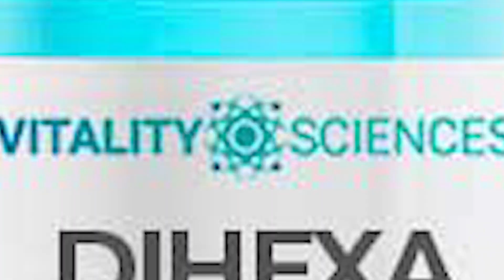Nootropic peptides - what is the best?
🧠 Are you ready to tap into the limitless power of your mind? Join us in this enlightening video as we dive deep into the fascinating world of Nootropic Peptides and unveil their incredible potential for enhancing cognitive function, focus, and mental clarity.

🚀 Benefits You'll Discover:

- Enhanced Cognitive Function: Explore how nootropic peptides can sharpen your memory, improve problem-solving skills, and enhance overall cognitive function.

- Improved Focus and Concentration: Learn how these peptides can help you stay on task, increase your productivity, and maintain laser-like focus, even during demanding mental tasks.

- Mental Clarity: Discover how nootropic peptides may clear brain fog and provide mental clarity, allowing you to think more clearly and make better decisions.

- Mood Enhancement: Uncover how certain nootropic peptides can potentially boost your mood, reduce stress, and promote a sense of well-being.

- Neuroprotection: Find out how these peptides are believed to support brain health and protect against age-related cognitive decline.

💡 Whether you're a student looking to excel in your studies, a professional striving for peak performance, or simply someone interested in optimizing their brain's potential, this video provides valuable insights into the world of nootropic peptides.

Join us on this journey of exploration, empowerment, and cognitive enhancement. Don't miss out on the incredible benefits that nootropic peptides can offer in your quest for a sharper, more focused mind.